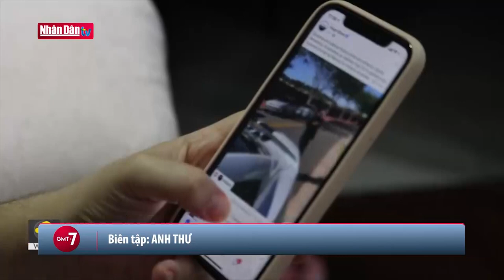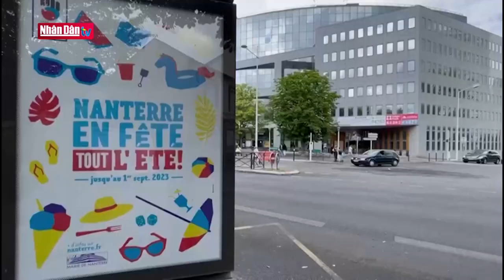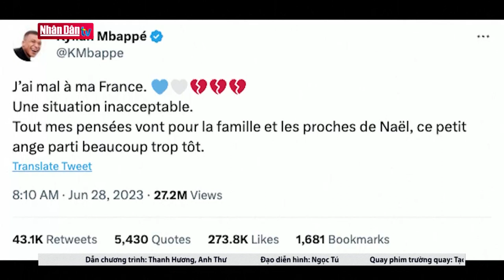Bạo loạn tại Pháp - Vấn đề của châu Âu | GMT+7 ngày 6-7-2023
Bạo loạn tại Pháp - Vấn đề của châu Âu | Truyền Hình Nhân Dân
1. Dự Báo Thời Tiết Hôm Nay